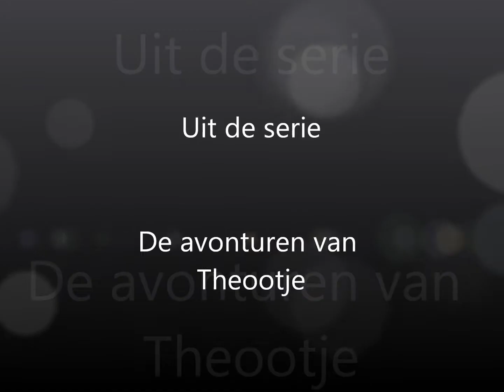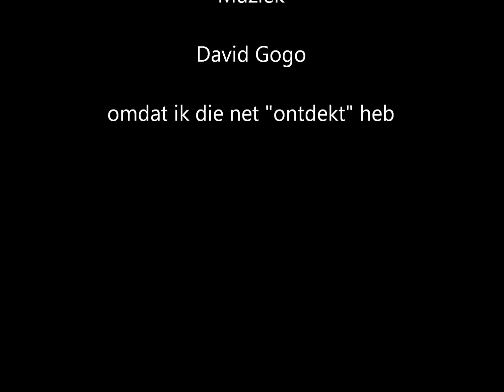20110802 Plitvice -- Primosten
In de zomervakantie waren we (ook) in Kroatië. We zijn van de watervallen van Plitvice, in het binnenland, naar Primosten aan de kust gereden. Deze video geeft een impressie van dit autoritje.